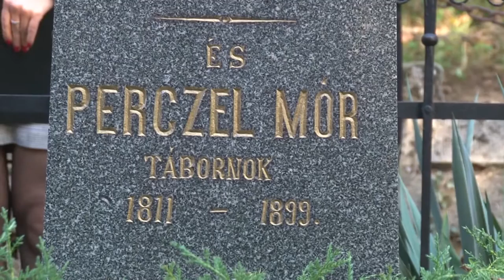Bonyhádi napló - Bonyhád 20191011